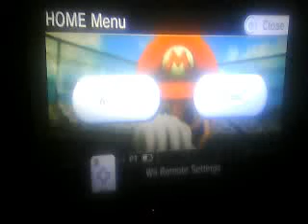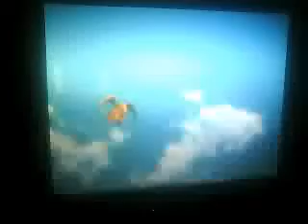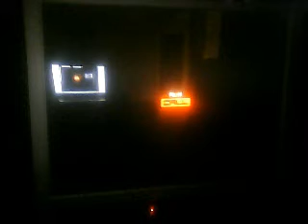SSBB random battle intro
we start the random battle